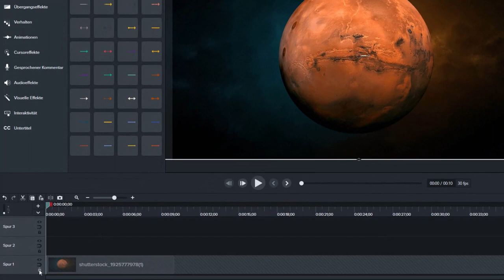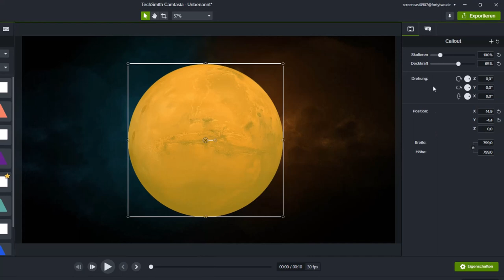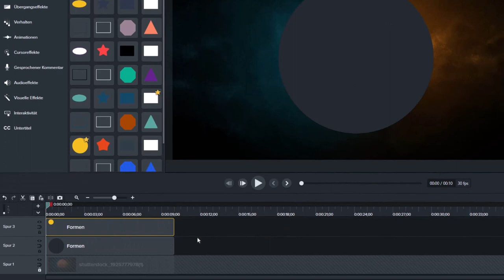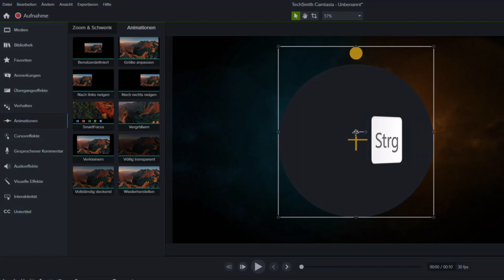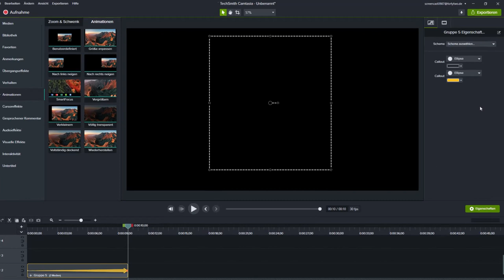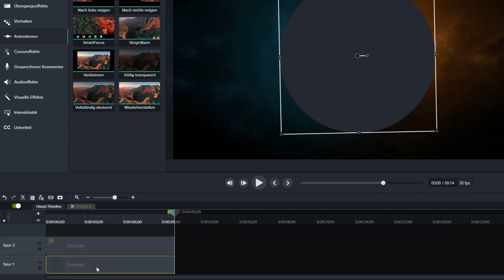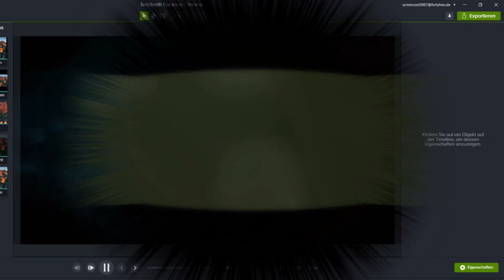Objekte in Camtasia entlang eines Kreises animieren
Ich möchte Ihnen in dem folgenden kurzen Tutorial zeigen, wie man eine „kreisförmige „benutzerdefinierte“ Animation erstellt, also wie man zum Beispiel ein kleines Element um einen kreisförmiges Objekt animieren kann. Camtasia selber kann ja leider nur gerade Animationen machen, also von A nach B, aber nicht kreisförmig oder wellenförmig wie andere Programme wie zum Beispiel PowerPoint. Also müssen wir uns ein bisschen helfen.